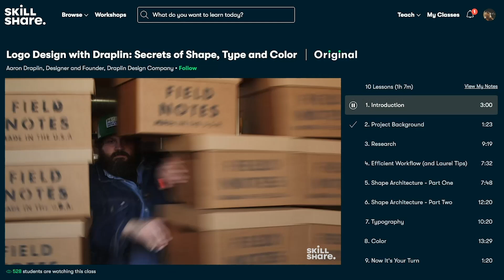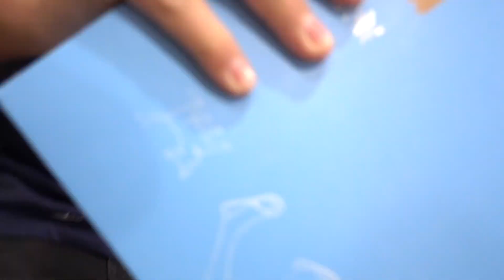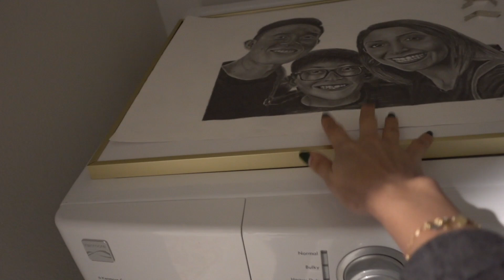We have a teenager now!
Tiff and Case celebrate Isaac's 13th birthday!

Video edited by:
Antoine Bandele